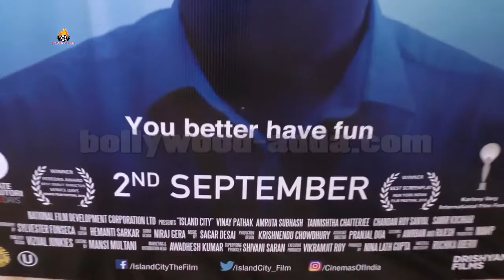Vinay Pathak EXCLUSIVE Interview On Bollywood Adda Film ISLAND CITY